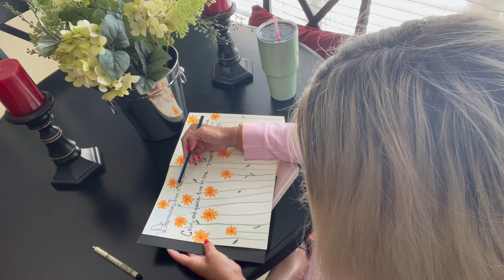How To Live In The Present / June Life Challenge / Embracing The Moment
Living in the past can cause depression, living in the future can cause anxiety, but living in the present is embracing the here and the now.  In this video, I share tips that I am using to learn to live in the present and enjoy my surroundings.  Please check out Jessica's video.

xoxo,
Jen

Jessica’s Video:
Big Lake Camping / Positive Challenge: Running Experience & Being Grateful / Redmond Waffle Maker